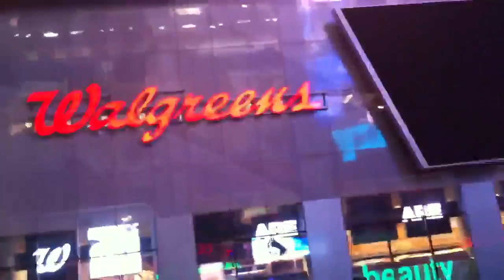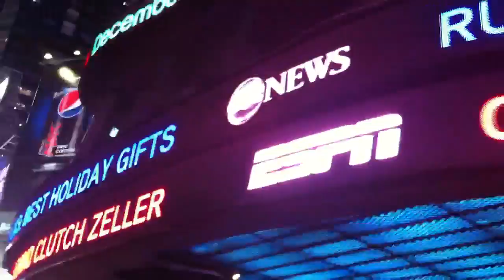Eric and Ruzen visit Times Square!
Me and ruzen in NYC